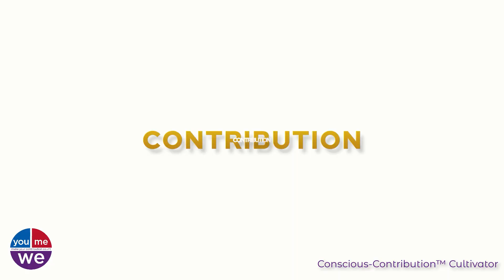Suzanne F. Stevens, CSP Conscious Leadership & Social Impact Overview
Be inspired with strategies to grow as a Conscious Leader and your Social Impact — sustainably!

DOWNLOAD IMPACTpreneurs’ TOP 10 QUESTIONS ANSWERED—and receive bi-monthly Conscious Leadership Strategies via YouMeWe Infusions.

If you’re a Social Entrepreneur, Conscious Leader, IMPACTpreneur, or an aspiring difference-maker – this guide will accelerate your business growth and sustainable social impact.

Download your FREE GUIDE NOW.

To learn more about Suzanne F. Stevens, CSP International Speaker, Author, Impactpreneur Community Builder, and Multi-Award-Winning Social Entrepreneur,